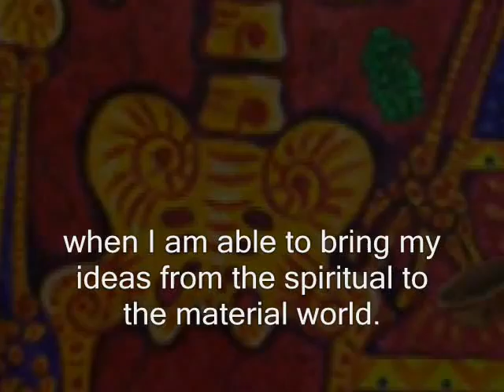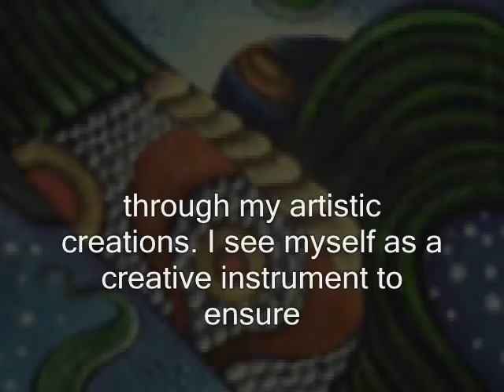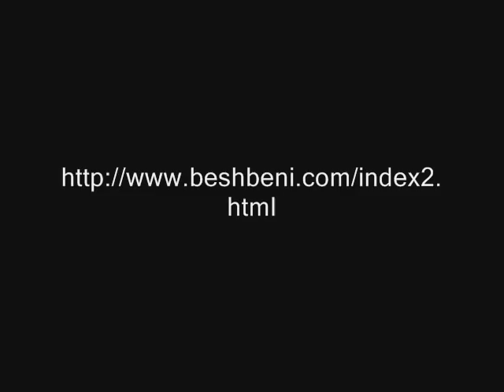Ernesto Olmos Musician, Artist from Oaxaca shares his instruments and music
I am an artist because it makes me feel good when I am able to bring my ideas from the spiritual to the material world. The spirits of my people inspire me to share my deepest and most human feelings through my artistic creations. I see myself as a creative instrument to ensure that the culture and values of my ancestors are expressed in todays life though my work.